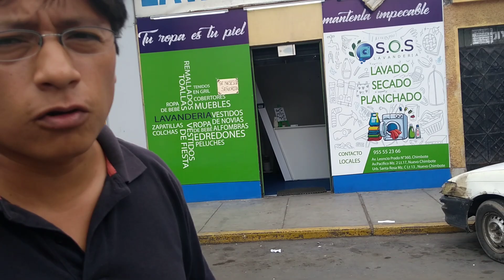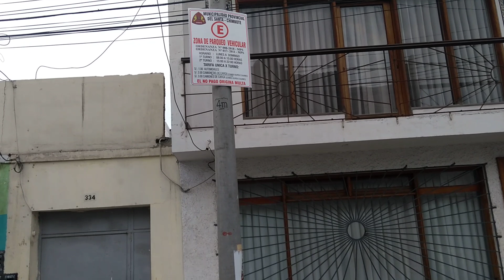VID 20190212 111943010 12f19